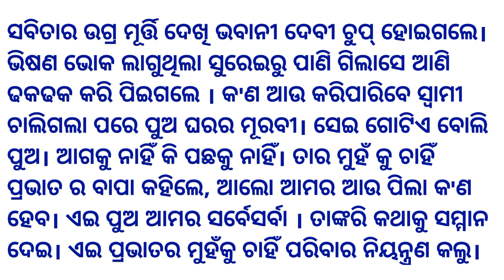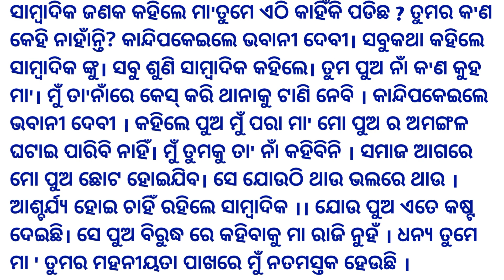ମାଆ ର ମହନୀୟତା | Emotional Story | Odia moral story | Odia kahani | Odia suvichar | PK Voice